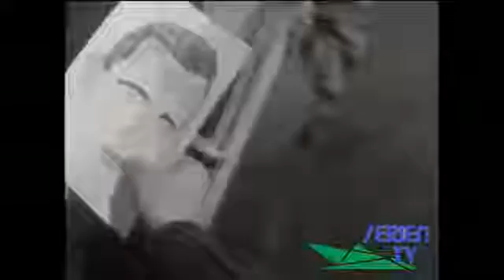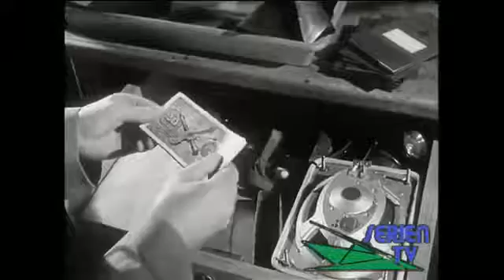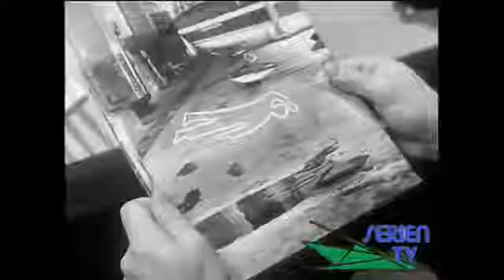Kommissar Brahm S01 E06 Zwischenfall im Hangar